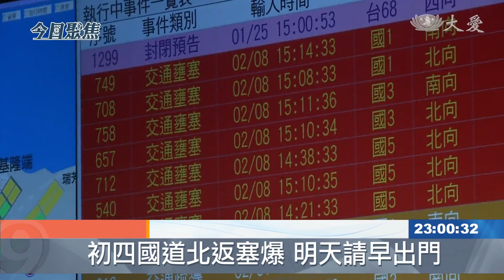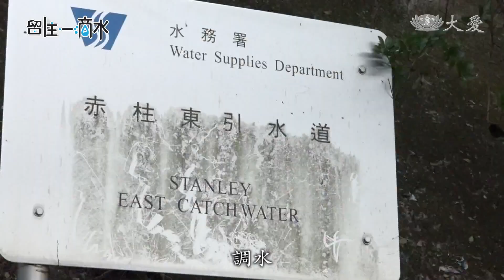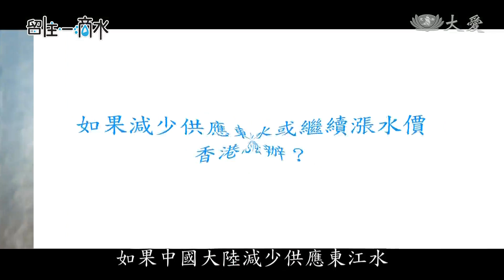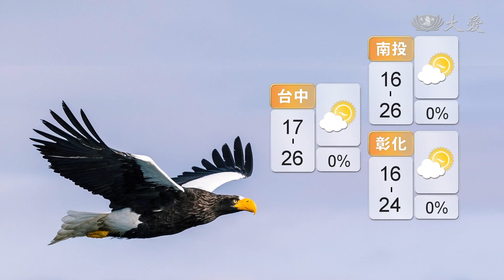大愛新聞 2019-02-08 2300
1. 注意垃圾車哪時到 清淨在源頭 (00:01:57)
 2. 北海道冰風暴 南美洲雨成災 (00:04:04)
 3. 越南也過春節 發放濟助貧苦 (00:06:18)
 4. 印尼慈濟人 走入社區為貧義診 (00:08:58)
 5. 香港的～多情東江水 (00:10:38)
 6. 慢性失眠身心疲 風險如同酒駕 (00:18:22)
 7. 到靜思精舍走春 古早人情味 (00:20:06)
 8.  (00:22:48)